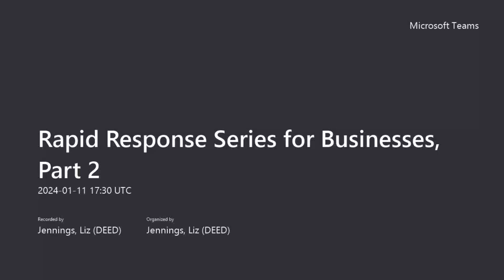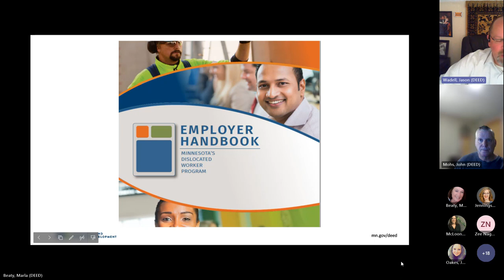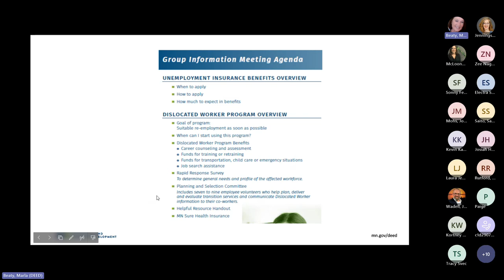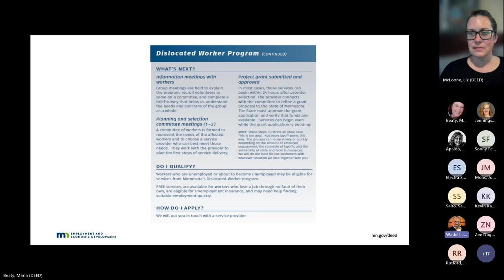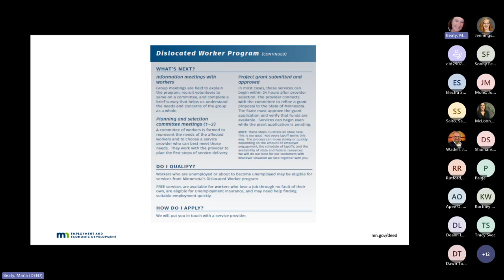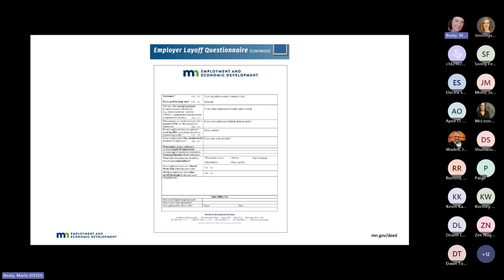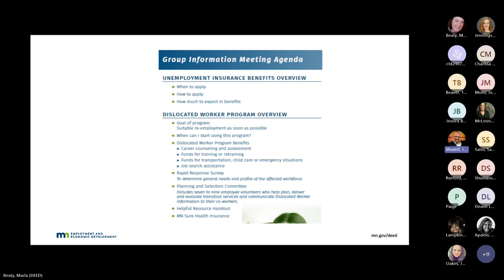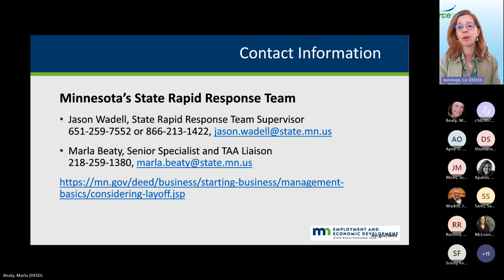Rapid Response Series for Businesses, Part 2